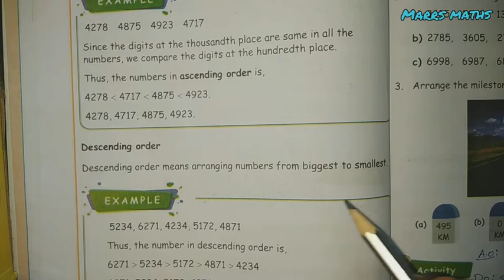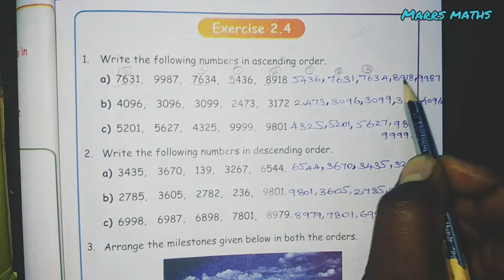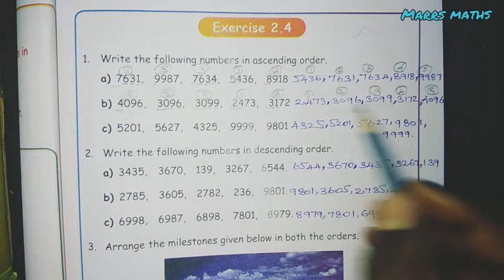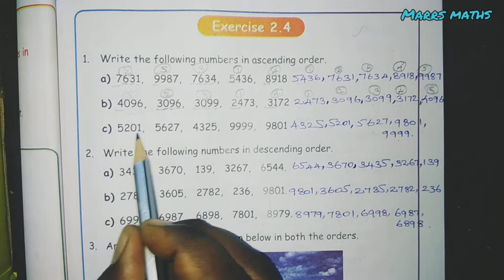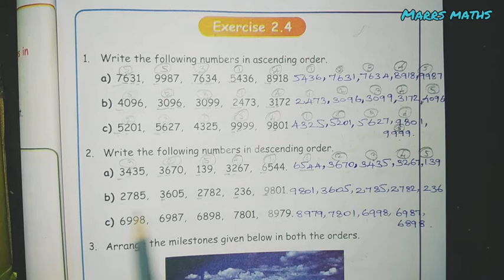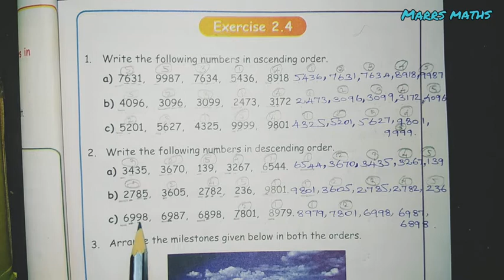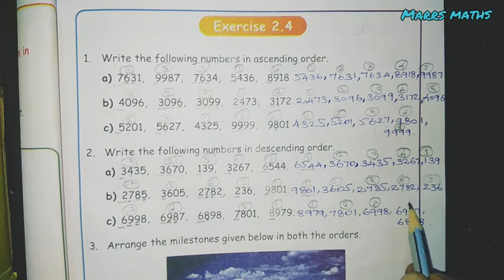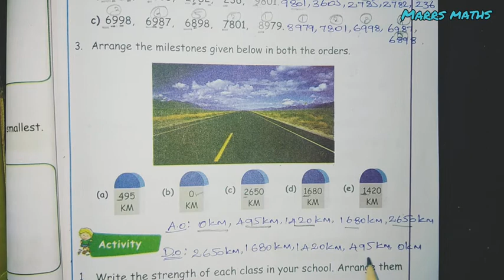tn class 4 maths chapter 2 Numbers exercise 2.4/samacheer kalvi maths class 4/marrs maths